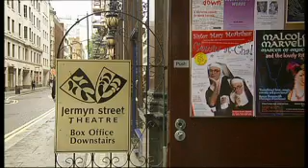Sister Mary McArthur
Erm, a nun, but not as you'd expect one. For the latest info on events happening in London for more videos and the best information source for what's on in London.